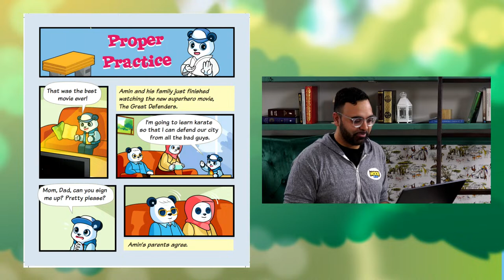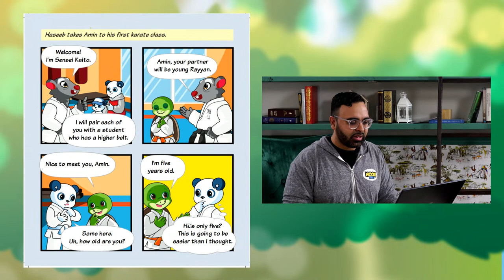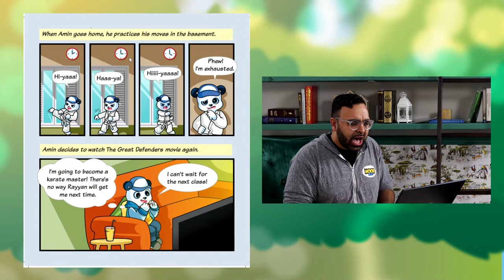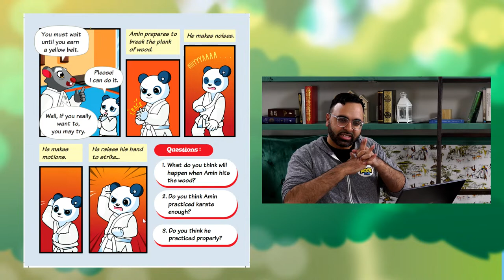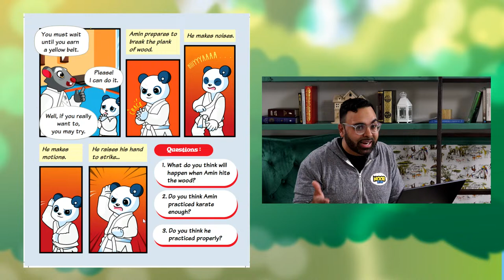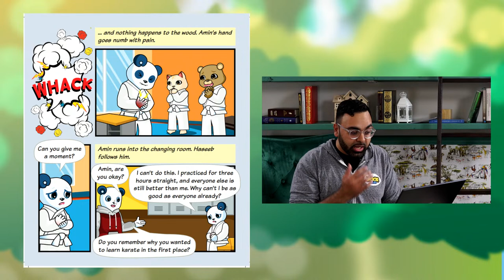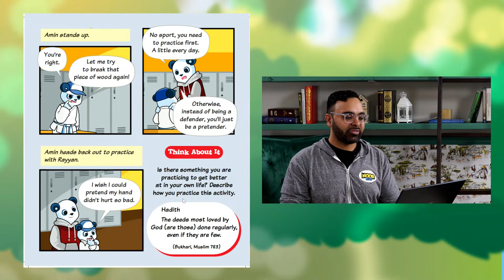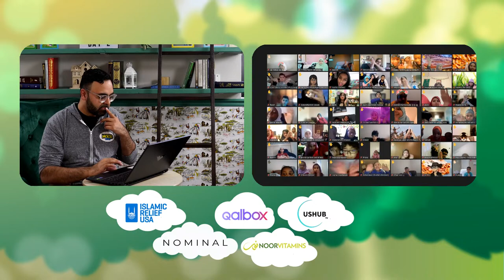Why do Muslims fast in Ramadan w/ Bilqis Abdul Qaadir | Ramadan Stories for Kids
Muslims from all across the world are fasting during the month of Ramadan. But... why?!

Tonight, we read stories and hear from Bilqis Abdul-Qaadir, to learn about one of the key reasons why Muslims all across the world fast... to feed their soul :-)

Check out our Islamic programs for kids for 4-9 years old

Inspirational stories that help raise exceptional kids, with unshakeable faith. Each month, get a new book delivered in the mail, and each week, join us for our private storytime classes.